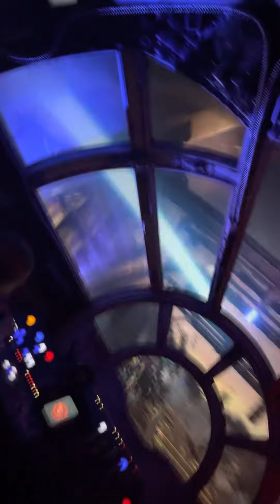Smuggler’s Run POV from right Gunner position. 3/24/22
Walt Disney World Hollywood Studios
Galaxy’s Edge
Millennium Falcon